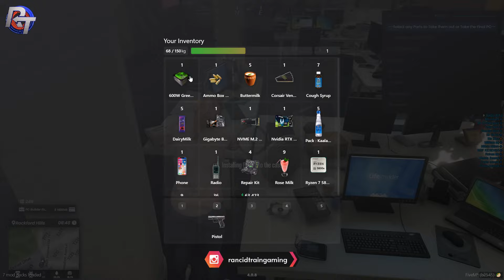Memories bring back... Memories bring back... | Thalainagaram 4.0 | GTA V Roleplay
PC Specifications:
SSD - WesternDigital 240 GB
Cabinet - Cooler Master MasterBox Lite 5 RGB
RAM - Corsair Vengeance DDR4 3000MHz 8GB x 2
Mouse - Logitech G502 Hero
Keyboard - Red Dragon Varuna K559 Gaming Mechanical Keyboard
Headset - Logitech G733 Wireless Gaming Headset